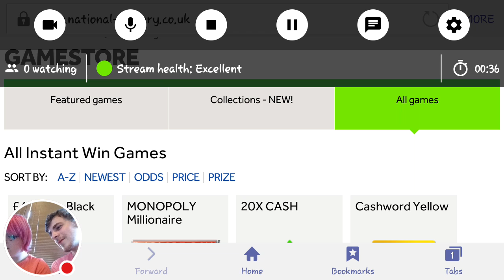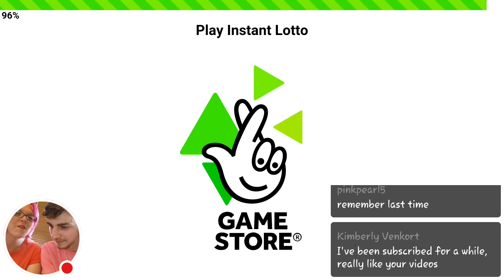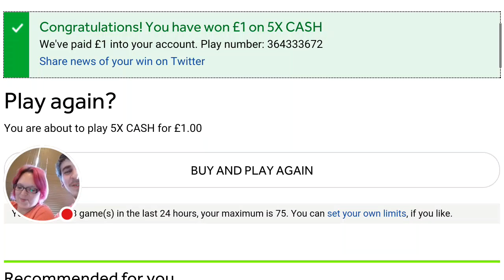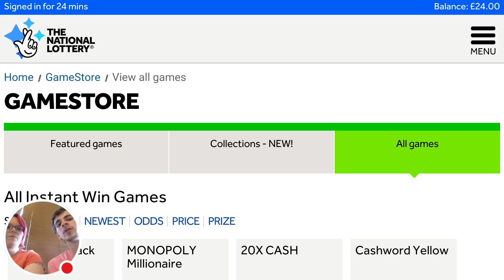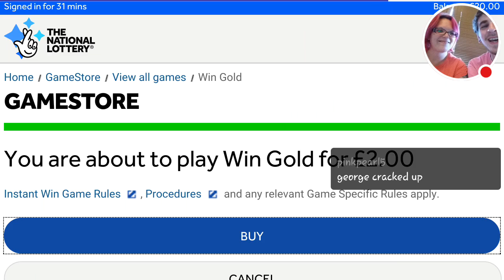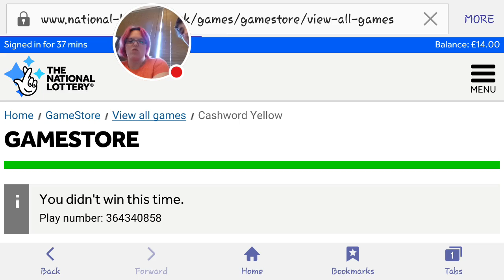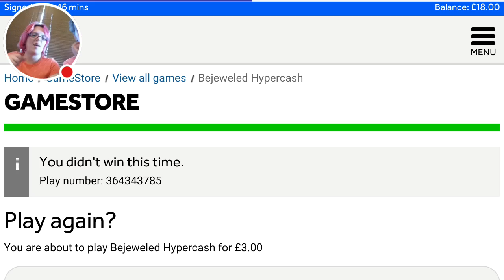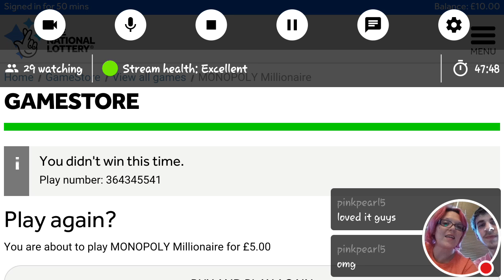Live Michelle Vs Nipple (6)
Hello! I make videos of online national lottery websites and normal scratch cards! I'd love the viewers to get more involved!

In order to send money for any game/'s please message the Facebook page

If you wish to sponsor me, please let me know what you wish for me to do with the sponsor!

Also, write the name of a scratch card in the comments that you want to see me do!